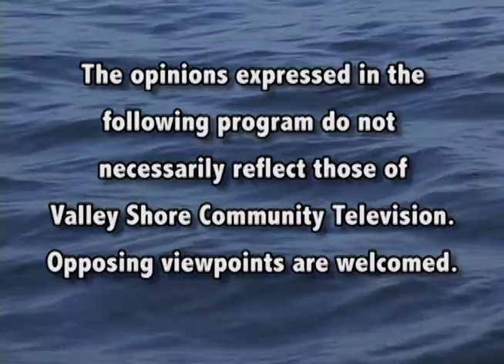On The Other Hand - Themis Klarides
On The Other Hand with Mertie Terry featuring CT House of Representatives Minority Leader, Themis Klarides.